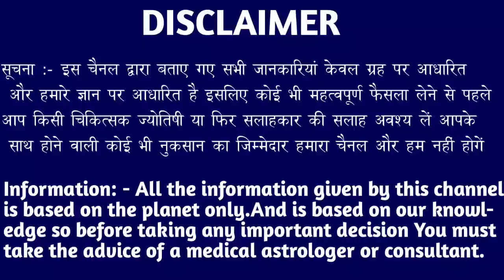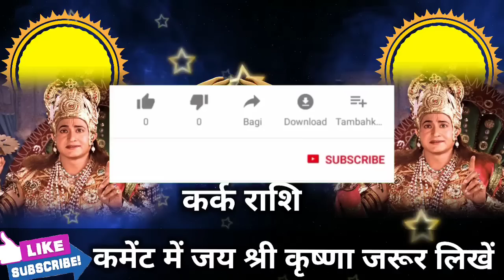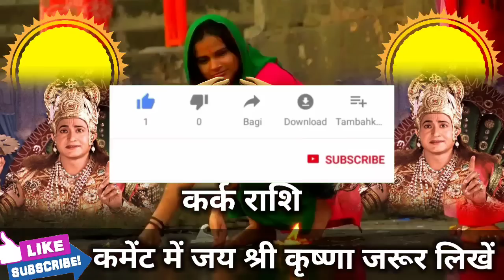कर्क राशि वालों 17 और 18 दिसंबर 2022 इतनी बड़ी खुशखबरी सुनकर होश खो बैठोगे। Kark Rashi